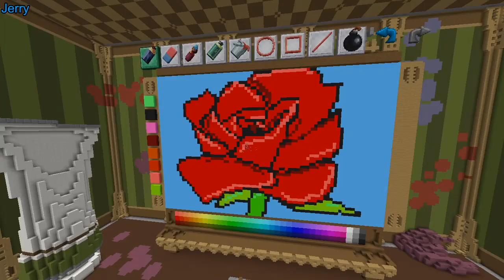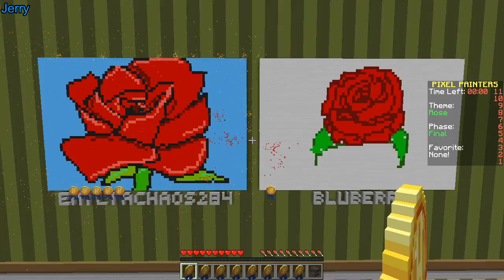LEGENDARY (Minecraft Pixel Painters)